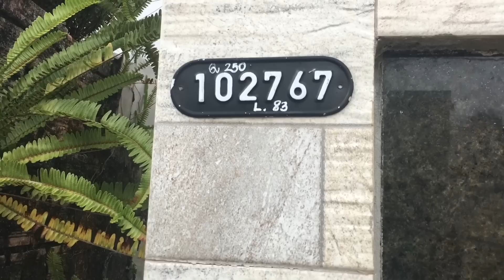Túmulo de Karina Colimo | Cemitério Água Verde, Curitiba.